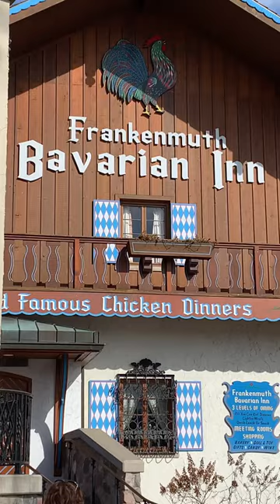Frankenmuth Bavarian Inn Restaurant And Glockenspiel Tower / Michigan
German-themed dining rooms offer a variety of meals – from Frankenmuth® chicken to wiener schnitzel. Lower level Castle Shops include a bakery, meals to go and several specialty shops. The Bavarian Inn Glockenspiel Tower houses a magnificent 35-bell carillon, a beautiful figurine movement and an illuminated clock, all imported from Germany!